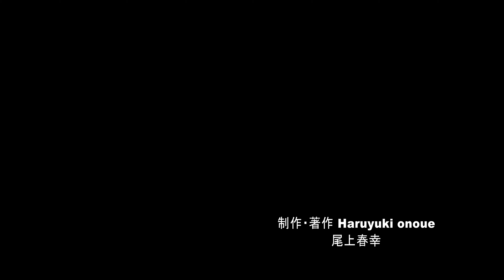信州の鎌倉 塩田平のあじさい小道・4K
上田市の塩田平は別所温泉を中心に鎌倉時代から室町時代に建てられた国宝や重要文化財が数多く点在し景色も素晴らしい事から信州の鎌倉とも呼ばれています。その中の一つ、鎌倉時代に建てられた国の重要文化財でもある三重塔がある前山寺のすぐ近くにある「あじさい小道」には3万本とも言われるガクアジサイがあり見頃になっていました。色彩豊かな紫陽花の花はありませんが白色と青色の紫陽花の花が小雨の中で静かに咲き誇っていました。